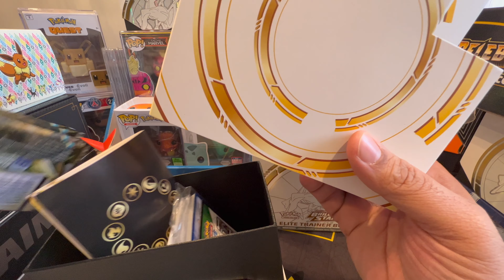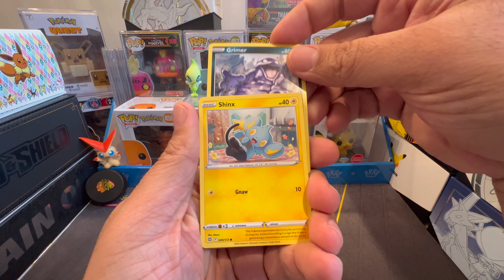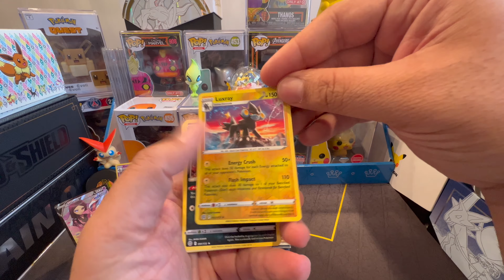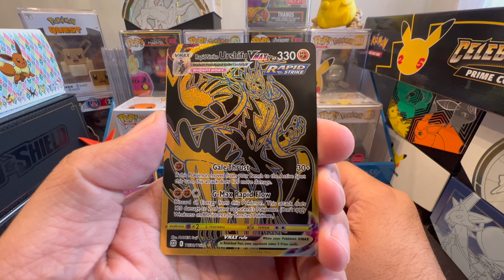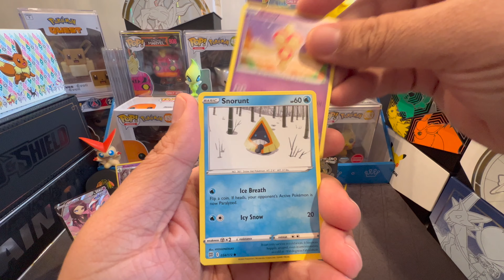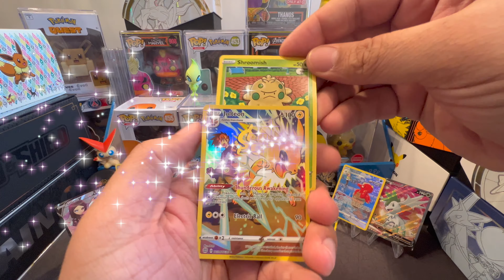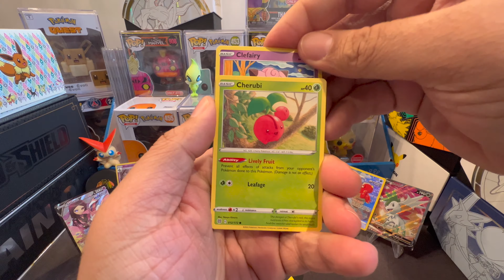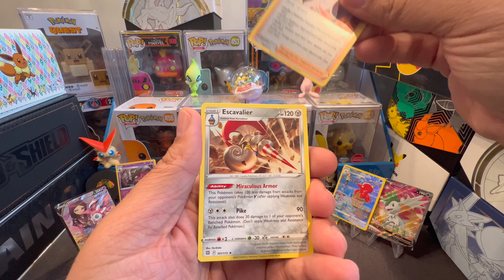Brilliant Stars ETB 8 & 9 || absolute units pulled (4k)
We open ETB 8 & 9 and all we can say is there will be more BANGERS coming soon!

Inzane Rips will be giving away a Random ETB in the US to folks who comment “Inzane Rips” upon 150 Subscribers to a random Subscriber. All you have to do is leave a comment Inzane Rips (one entry per video).